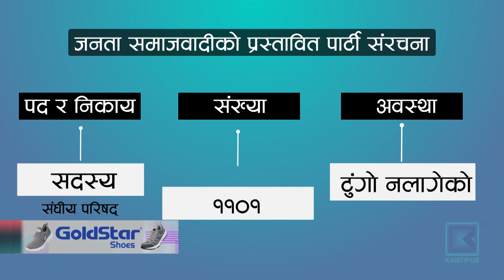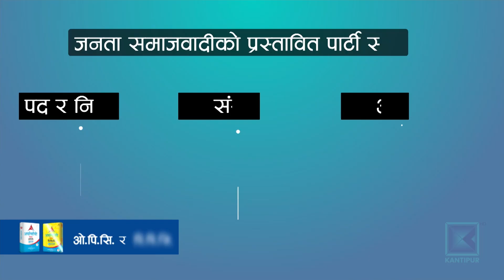जनता समाजवादी पार्टीमा नेता व्यवस्थापन गर्न जम्बो संरचना बनाउने तयारी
तत्कालीन समाजवादी र राष्ट्रिय जनता पार्टी एकीकरण भई संसदको तेस्रो ठूलो दल बनेको जनता समाजवादी पार्टीले जम्बो संरचना बनाउने भएको छ । नेता व्यवस्थापनका लागि १६ जना उपाध्यक्ष बनाउने सहमति गरेको जसपामा संघीय परिषददेखि कार्यकारी समितिसम्म २ हजार ५८ पद सृजना गरिएका छन् । तर, भागबण्डा मिलाउन नसक्दा पदाधिकारी चयन अझै गर्न सकेको छैन ।